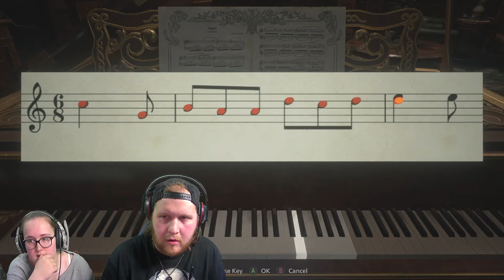STILL THINK LADY DIMITRESCU IS ATTRACTIVE INTERNET? | Resident Evil: Village Walkthrough Part 2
Shaun and Katie return to Resident Evil 8 where they finally come face to face with Lady Dimitrescu and her claw hands where there's a few jumpscares and scary moments